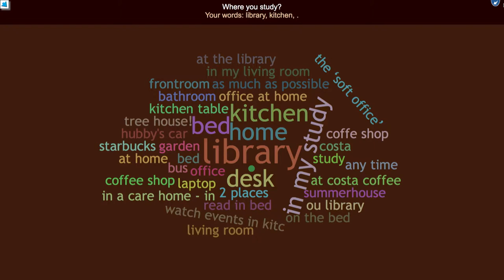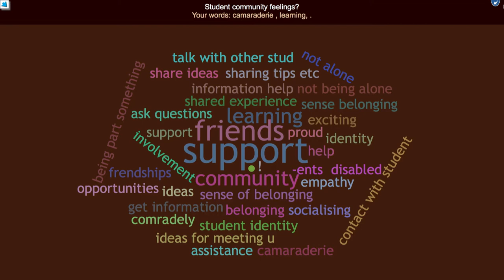Open University Students' Association - OUSA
The OU Students Association give us an update about ways you can connect with other students and get involved with University life!
With Cinnoman McGuigan and Stephanie Stubbins